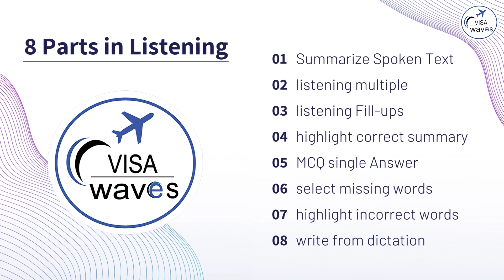Having Problem with Listening in PTE || Work on these steps & get 90\90 score! || Visa waves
Having Problem with Listening || Work on these steps & get 90\90 score! || Visa waves